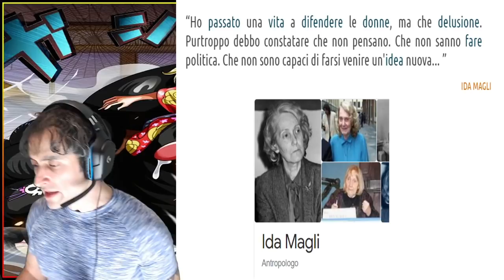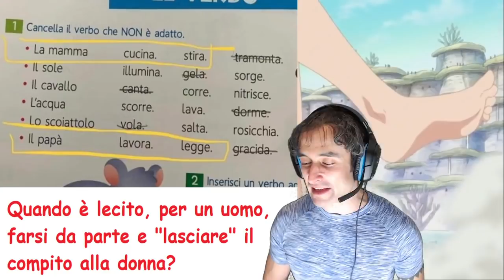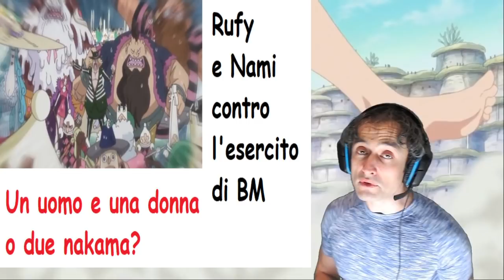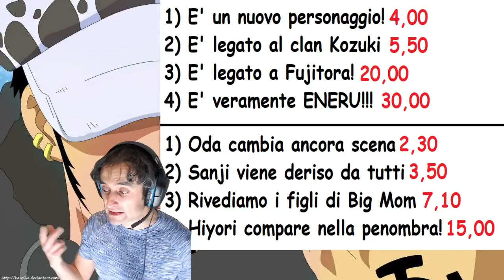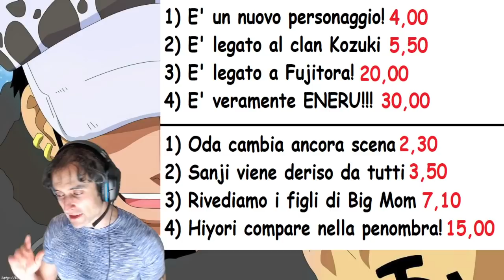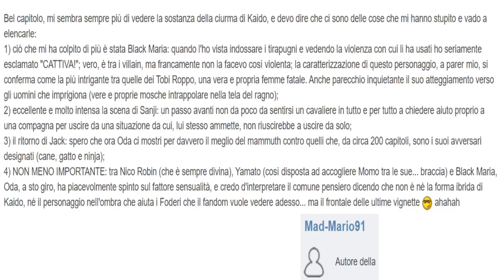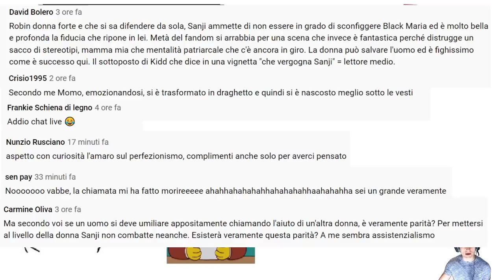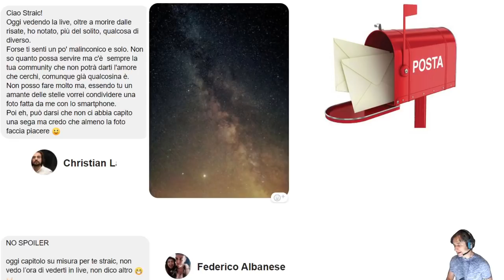Cap 1005 (commento): Di Sanji siamo costretti a parlarne...